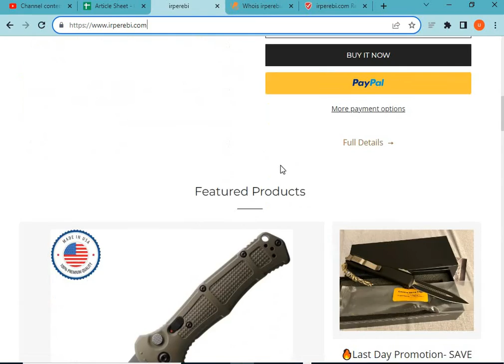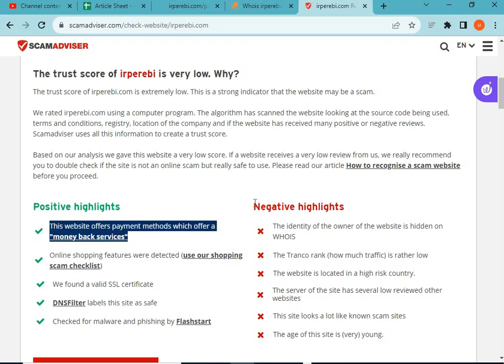Is Irperebi.comsafe for online shopping? Irperebi Detailed Review!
Irperebi.comis an online e-commerce shopping website selling different types of products. So, we are here to guide you, on how to check the authenticity of any genuine website

1. Firstly you should check the domain age of any website if the domain is older it is more reliable.

2. Pay attention to whether the website is safe or not with HTTPS connection.

3. Whois a website where you can check more details of the website.

4. Customer support services are also important, check whether the number and contact address are given or not.

5. Genuine websites provide COD, and PayPal as the payment method, and PayPal gives you a refund option after a rising request.

6. Scam advisor is a popular website that gives trust scores to most websites, you can also check there.

7. Product return policy is also an important point, check available or not.